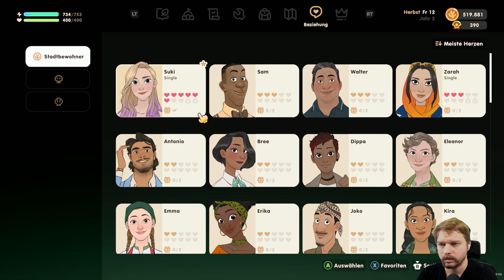Coral Island Let's Play ★ 139 ★ Der geheime Insektenführer ★ X-Box Series X ★ Deutsch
⮞ CORAL ISLAND (X-Box Series X) ⮜
Willkommen zu einem ganz besonderen Let's Play, bei dem wir die Hektik von Pokyo hinter uns lassen und die frische Brise von Coral Island genießen. Hier auf dieser prächtigen Insel beginnt unser Abenteuer, wo jeder Tag die Chance bietet, das idyllische Landleben zu erschaffen, von dem wir immer geträumt haben.

Trete ein in eine Welt, wo du der Meister deines Bauernhofs bist, umgeben von üppigen Feldern, die nur darauf warten, von dir bewirtschaftet zu werden. Hier züchten wir nicht nur Tiere und pflanzen unsere Lieblingsfrüchte an, sondern gehen auch eine tiefe Verbindung mit der Natur ein.

Gemeinsam werden wir das nahegelegene Dorf und die atemberaubenden Korallenriffe wieder zum Leben erwecken. Doch das ist noch nicht alles: Über 70 einzigartige Inselbewohner warten darauf, uns kennenzulernen und mit uns gemeinsame Sache zu machen.

In dieser Serie werden wir unseren Bauernhof gestalten, dekorieren, handwerklich tätig sein und die Geheimnisse von Coral Island erkunden. Entspannung findet hier ebenso Raum wie aufregende Entdeckungen – denn auf dieser Insel sind wir wahrhaftig wir selbst.

Von der Wahl unseres Stils bis hin zur Gestaltung unseres Traumbauernhofs, jede Entscheidung liegt in unseren Händen. Wir werden Freundschaften knüpfen, vielleicht sogar eine Romanze entfachen und zusammen mit unseren Liebsten ein neues Leben aufbauen.

Doch das ist noch nicht alles: Wir haben die ehrenvolle Aufgabe, Coral Island in ein Paradies zu verwandeln. Wir werden Teil von Gemeinschaftsprojekten, bringen das Dorfleben zum Blühen und schützen das Meer.

Ob wir nun auf Insektenjagd gehen, angeln oder Schätze in geheimnisvollen Höhlen sammeln – unser Inselabenteuer verspricht unendliche Möglichkeiten.

Bist du bereit, deine Ärmel hochzukrempeln und dieses neue Kapitel mit mir zu beginnen? Dann lass uns in dieses unvergessliche Let's Play eintauchen!

Spiel: Coral Island
Release: 14. November 2023
Genre: Adventure, Simulation, RPG, Lifestyle
Entwickelt: Stairway Games

⮞ BESONDERES DANK AN DIE TRODIANER: ⮜
☝ Lord Dorian Shadow
☝ Wolff U47
☝ Pocx
☝ Tro*Kev Bro
☝ Nootalps
☝ LpDarklink
☝ Garg 1979
☝ Whitemoon01

⮞ SPENDEN ⮜
Wenn Ihr etwas über den Link kauft, unterstützt Ihr damit auch den Content Creator.